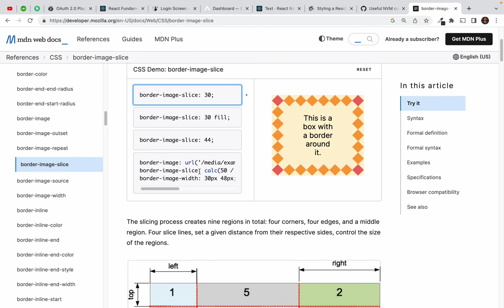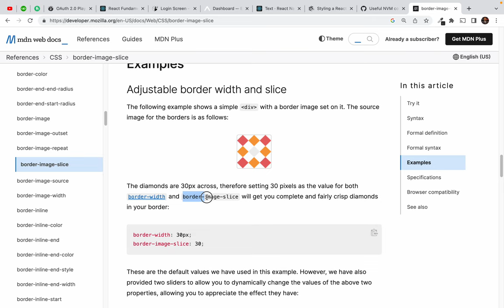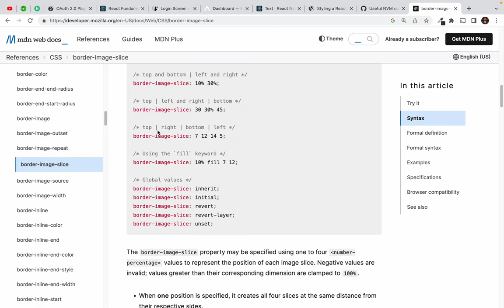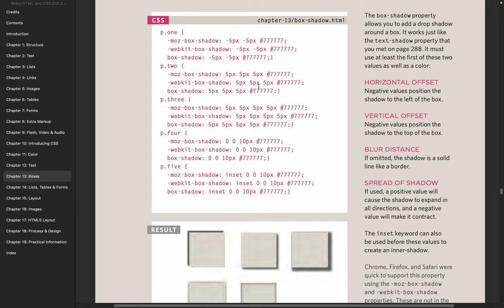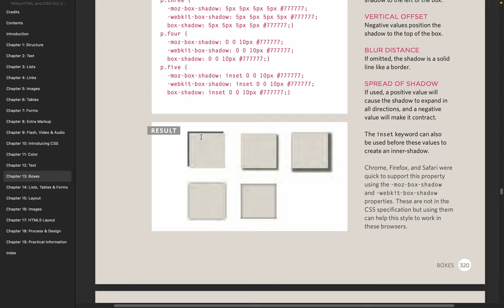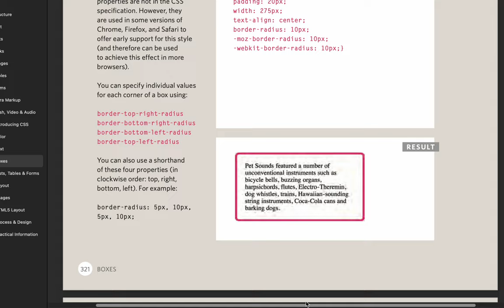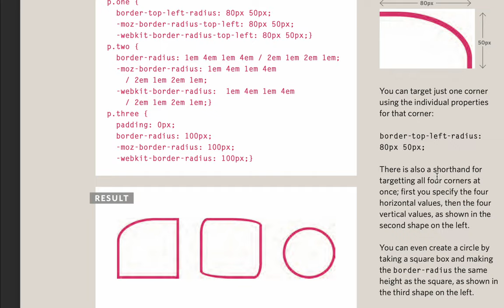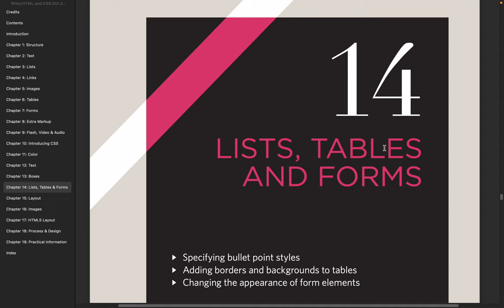22. qrs css3 border image Screen Recording 2023 02 01 at 2 55 01 PM